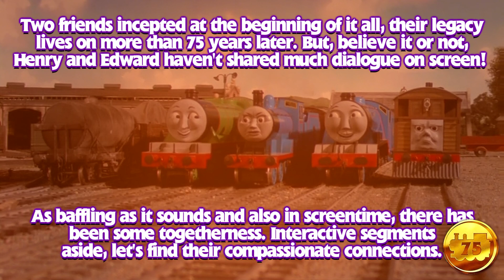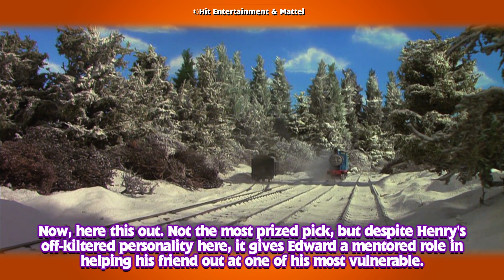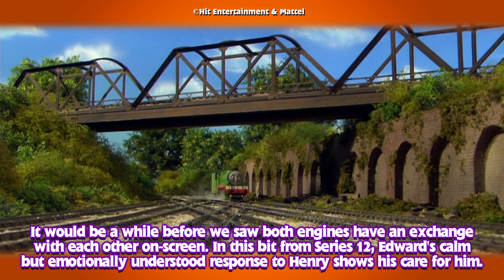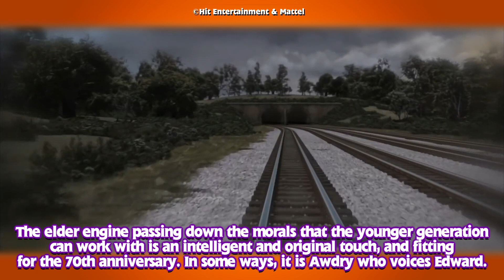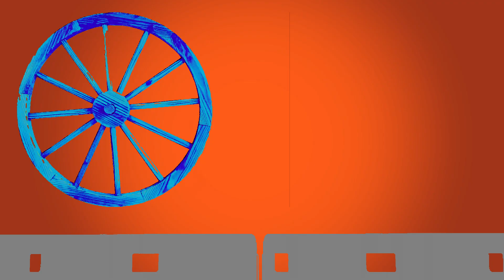🔵Top 10 Edward and Henry Scenes in Thomas & Friends